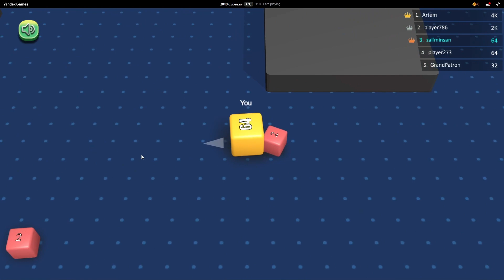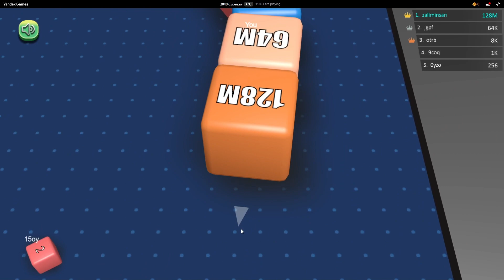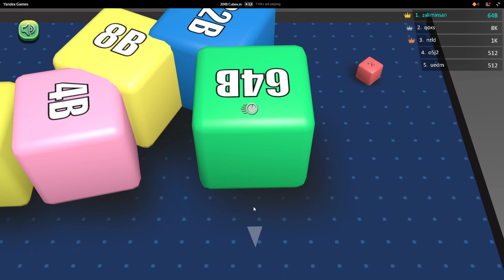512 Billion cubes - cubes 2048.io - after multiple attempts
Reached new world Record in cubes 2048.io with Golden number
4.2 Octillion - then i could not see the map, as it was all covered as you will see in the game

INTRODUCTION TO CUBES 2048.io

Cubes 2048 is a really interesting game. At the start of the game, there are many challenges that you will face. Just like in the case of real World scenario, where less powerful/ small countries or people are more prone to being harmed by the powerful/ countries bigger in size and economies.
The more you move ahead in the game and keep multiplying your strength, you face less danger. The game’s algorithm is also something to watch for as your opponents may at once become bigger in size and number than you and become an existential threat for you. You have to be on the look out for “2X” which will at once make your number double and be aware of the “-2X” that will at once reduce to half of your score.
On Mcbook, you can play in the website of crazy games but if you play for longer duration, the game hangs and then there is no method of retrieving the game, so you will lose all your progress and then will have to start from the scratch.
So to reach any score in trillions, the best way is to play in breaks and do not close the tab/browser. You can simply switch to next tab and then make the MacBook stand by instead of shutting it down.

A WORD ABOUT THIS PARTICULAR VIDEO

In this video, journey till 281 Trillion could only be achieved and I couldn’t reach 1Q. It is fun once you get ahead of all the players playing and bots generated by game’s algorithm. It  becomes an easy ride as Is the case In real World politics With super powers.
I really enjoys the game this time so thought should record and share it with you guys too but to enjoy it , you have to Watch it till end.